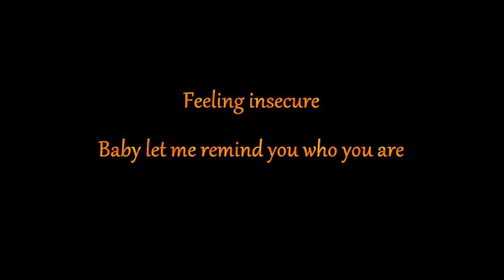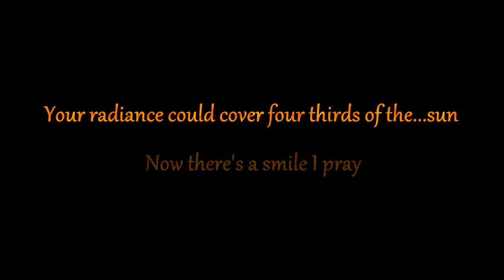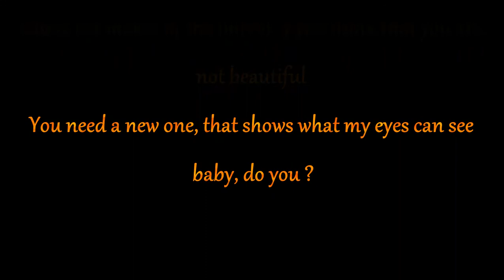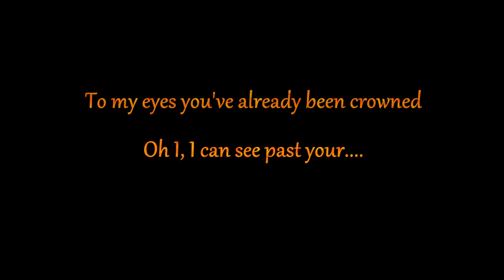Pompi - Make Up || Scrolling Lyrics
Pompi assures his lady 'Beauty is in the eyes of the beholder,' on this wonderful jam. Enjoy and sing along.